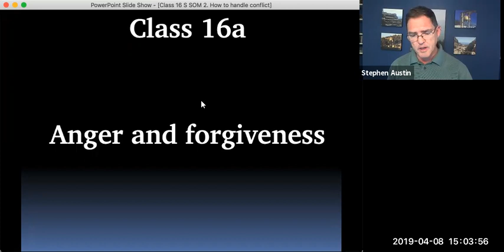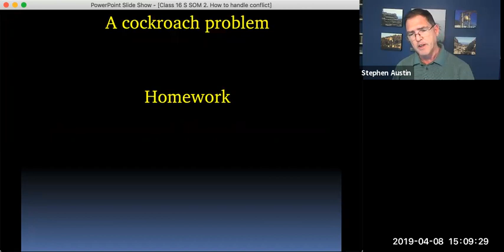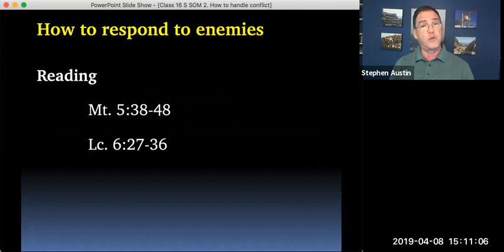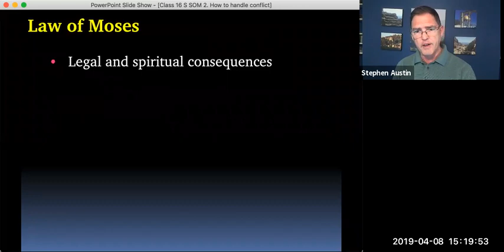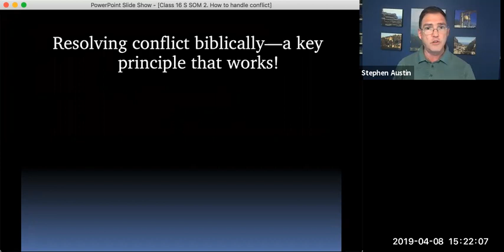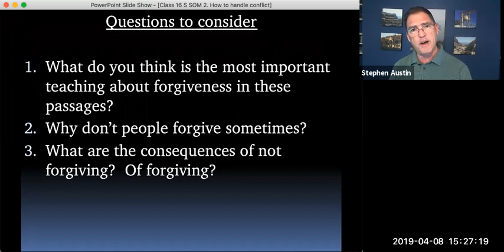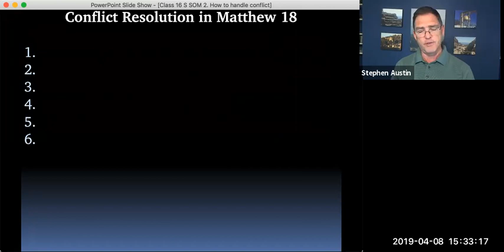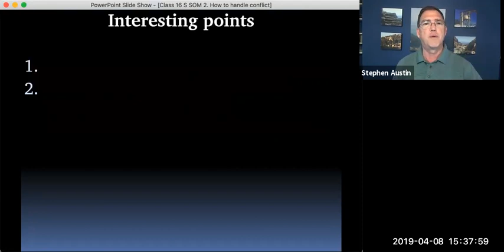724 LIFE OF CHRIST Video 30 of 87